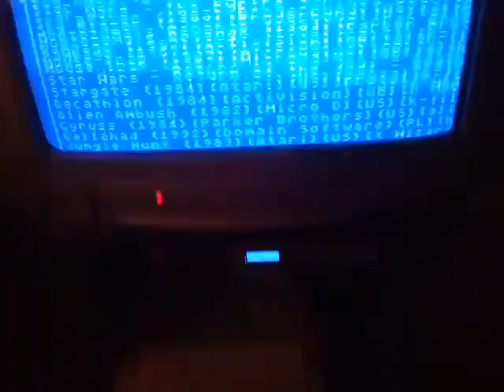Super Pacman [Bell Start] - Atari XE 8-bit